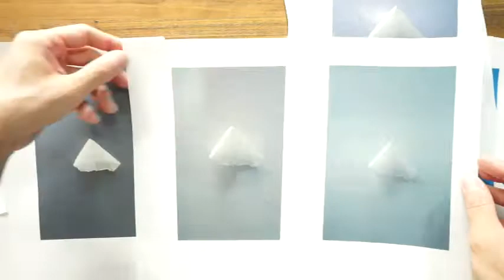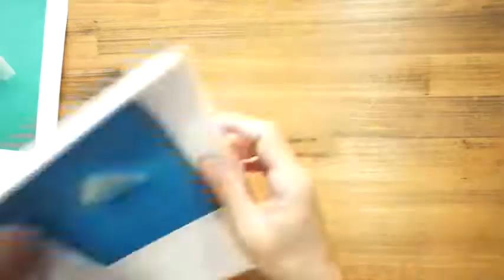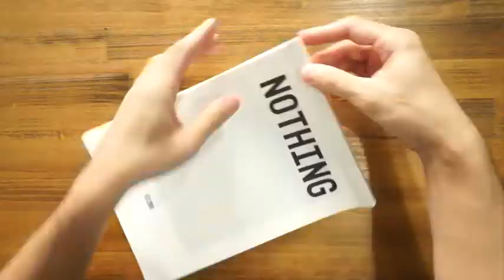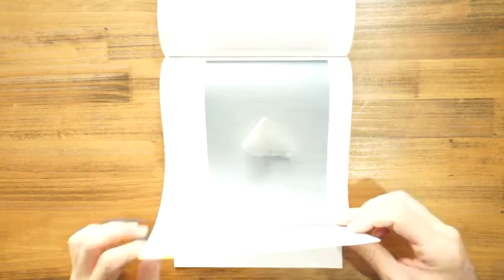ダミーブック制作 製本作業 photobook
「Kassel Dummy Award」提出用の
ダミーブック制作。製本作業。

Fine Art Photographyの制作技法を公開。